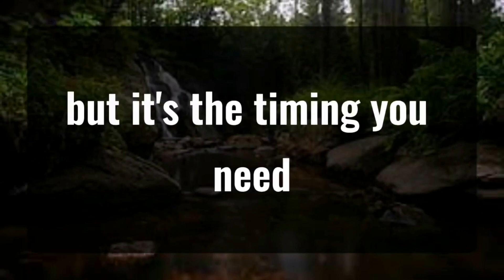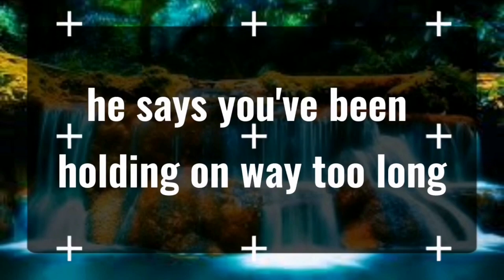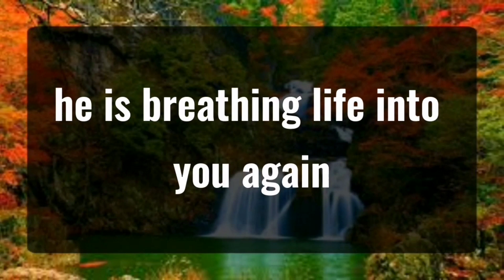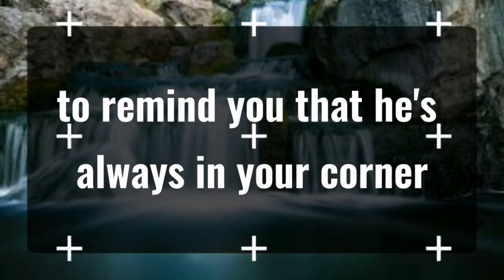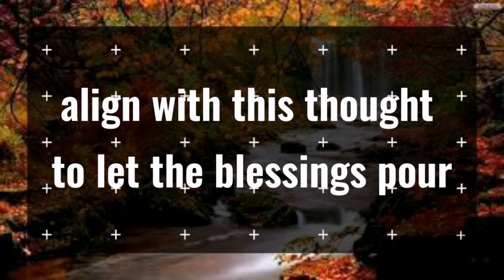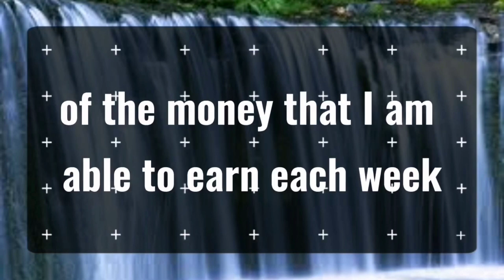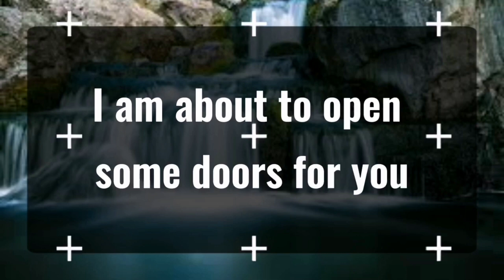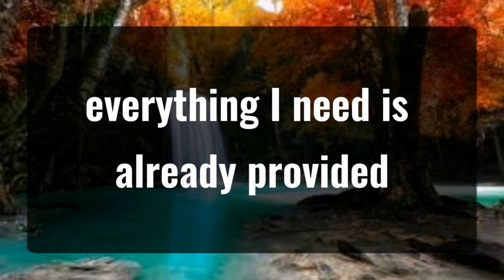11 11 💌Angels Says Tomorrow You will Receive a Big Sum of Money Angels Message✝️God Miracles Today